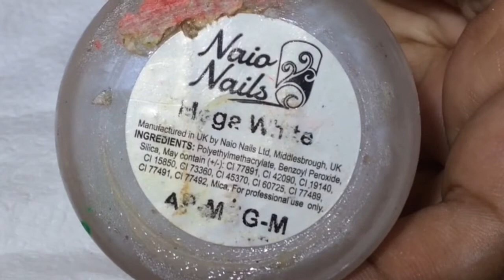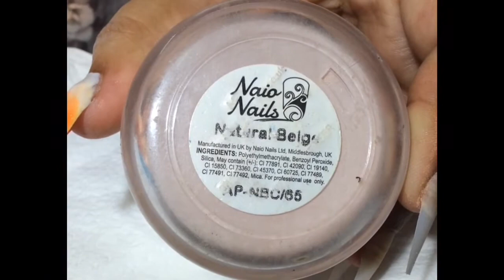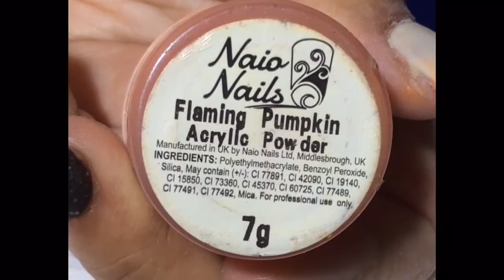The Haunted Tree Acrylic Nailz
Hello everyone, Happy Halloween. This is my second halloween Nail art. But This one is Acrylic version. I hope u guys like this video. Thanx for watching. Keep watching my channel. Take care

And BOOOOOOOO.

Lol

Have u guys seen my previous Halloween video? If not , Then here's the link.

Girly Halloween Nail art

Pinnacle studio-19, i-movie

Link of the products which i've used are listed below.

1) Smiley's6062's page link

2) link of the page Glitterarty nails

3)link of Born pretty store

4) Naio page link

Have you guys seen my previous summer nail arts? If not, then click on the links below to watch them.

Tropical Summer Nail Art

Have u seen my recent valentine day special nail art?

Huge Aliexpress Haul video

My first Haul video(Aliexpress.com)

Aliexpress nail deco & nail tools haul

From the facebook pages i ordered my nail art products

AZM Dream House

Cheap Ipad Zone

Shamu's collection